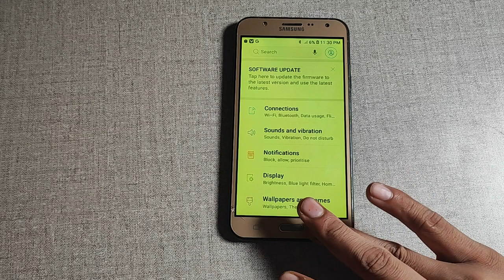How to off Bluetooth tethering Samsung galaxy J7 NXT /Phone ki settings kaise use kare